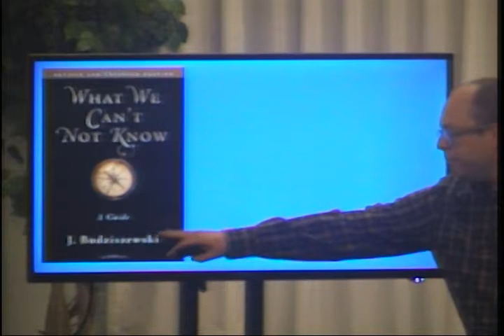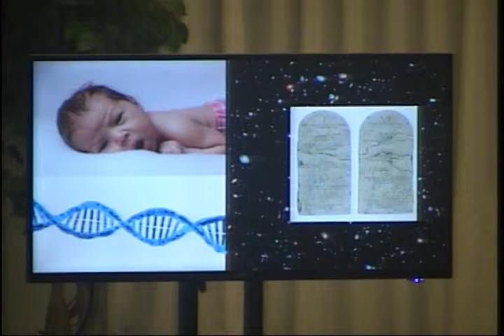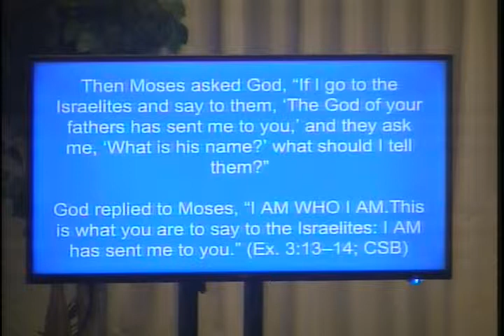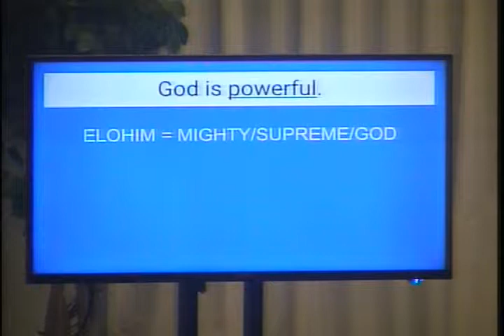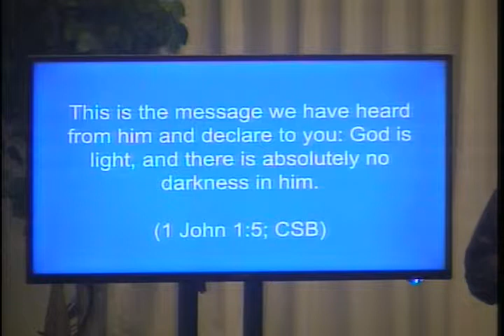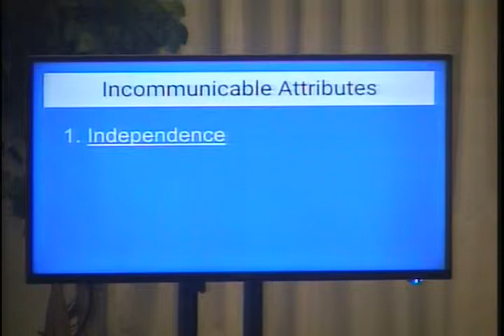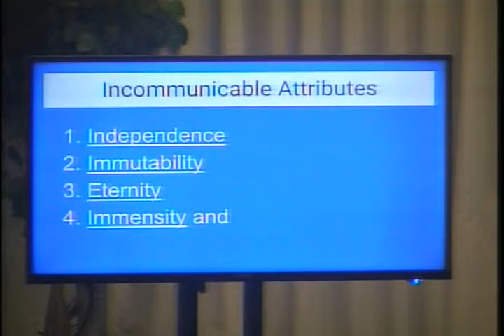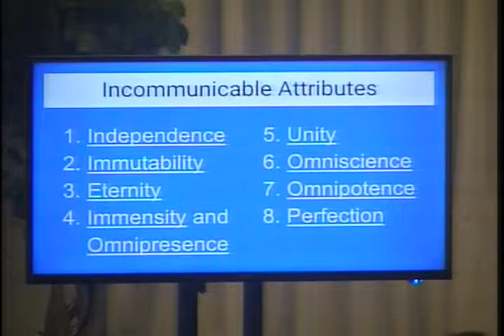Christian Theology - Part Six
Reverend Tim Frisch speaks on the incommunicable attributes of God.